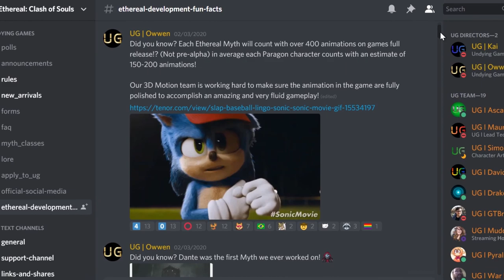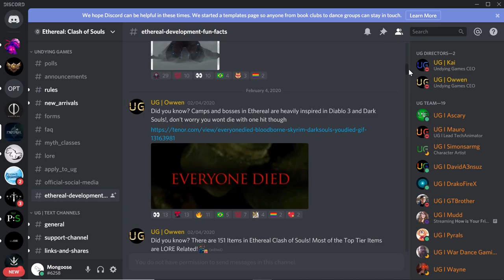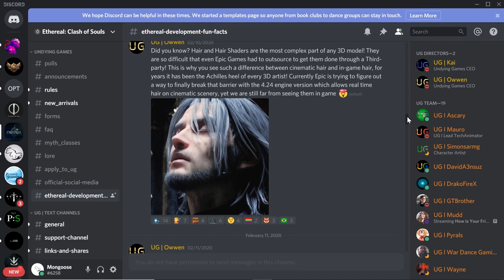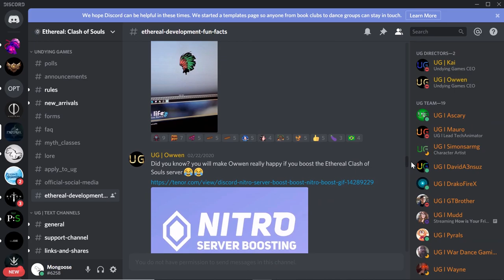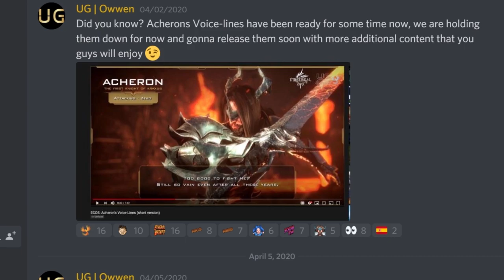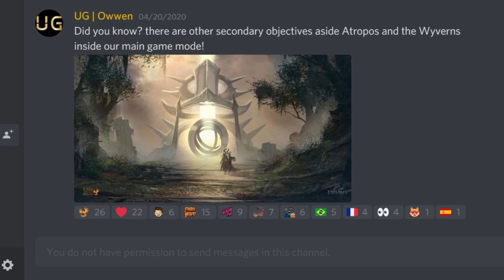Ethereal Development Fun Facts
Just scrolling through the Development Fun Facts channel on Undying Games' discord with some back up explanations from Owwen.